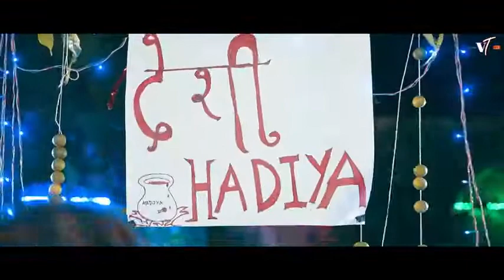hariya wali new Nagpuri video 2022//singer Vishal tirkey